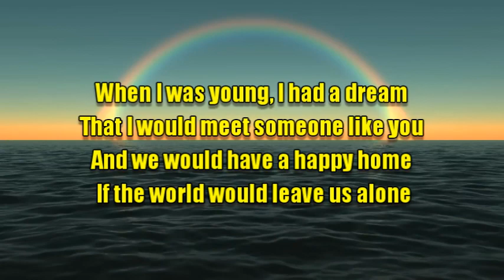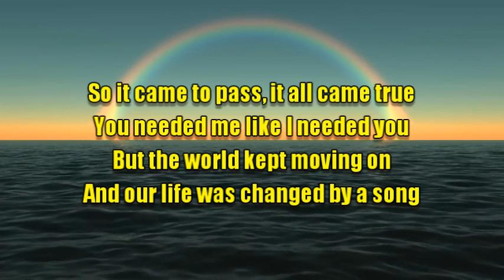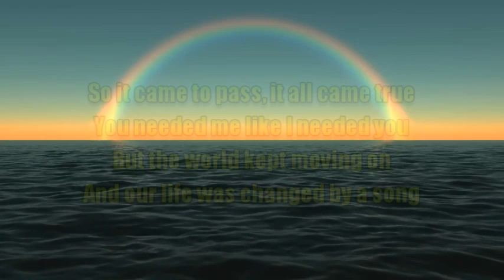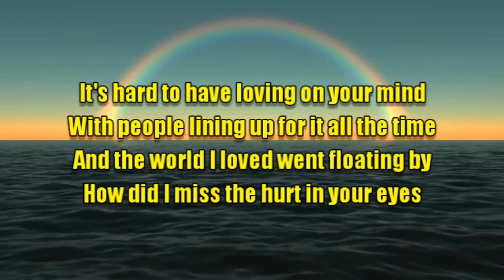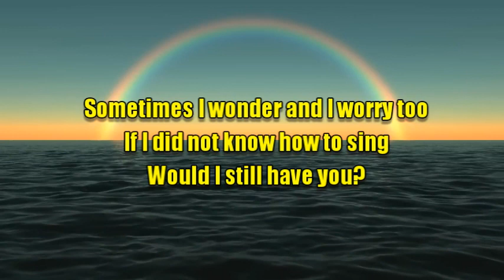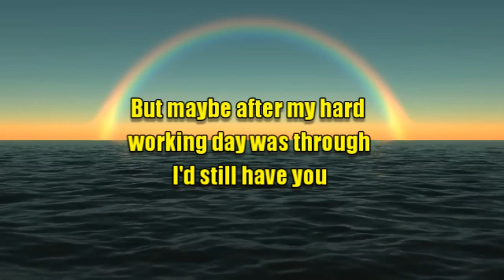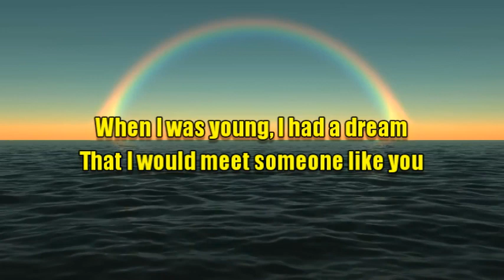Would I Still Have You - Lobo Karaoke